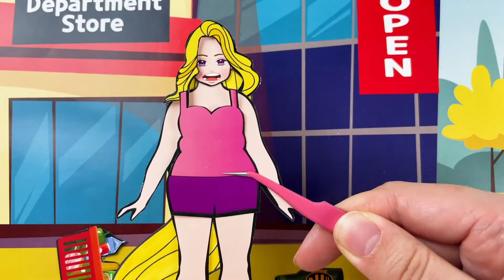Paper dolls dress up - Pregnant man & Rapunzel takes care of him - Barbie story Fairytale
Hello everyone.